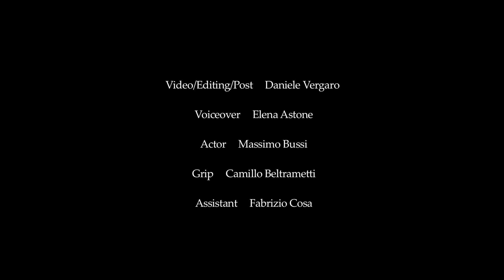Il giallo delle Pagine Gialle di Gian Luca Giani, edizioni Yume. Book Trailer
“Correva l’anno 1911: a Torino si celebra il cinquantenario del Regno d’Italia con la grande Esposizione universale dell’industria e del lavoro; la belle époque accende le sue ultime luci, in mezzo agli intrighi internazionali, che preludono allo scoppio della grande guerra; mio nonno, figlio di un piccolo tipografo della Vanchiglia, ha appena inventato le Pagine Gialle. Suo malgrado si trova coinvolto in una vicenda di spionaggio, che si sviluppa proprio attraverso il suo elenco telefonico. I personaggi e gli avvenimenti del racconto sono in parte veri e in parte di fantasia. I fatti che sembrano più incredibili sono quelli realmente accaduti”.
GIAN LUCA GIANI, laureato in ingegneria elettronica, è il nipote del fondatore della Seat Pagine Gialle; appassionato della sua città, Torino, ama scrivere da sempre.

Con “Il giallo delle Pagine Gialle” ha vinto il secondo premio del Concorso Letterario Yume “Loving Italian Book 2014”.

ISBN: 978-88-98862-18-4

Pagine: 192

Book Trailer a cura di Daniele Vergaro - Workinaction